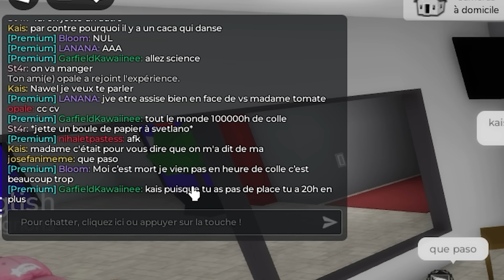TOUTES LES FILLES SONT AMOUREUSES DE MOI 😍 sur BROOKHAVEN RP ROBLOX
TOUTES LES FILLES SONT AMOUREUSES DE MOI 😍 sur BROOKHAVEN RP ROBLOX bienvenue sur ma chaine svetlana !!!
Vidéo inspiré de nocta roleplay FAMILLE PREMIUM Vs FAMILLE VIP sur BROOKHAVEN RP ROBLOX…
friblox brookhaven FAMILLE PREMIUM VS FAMILLE VIP SUR BROOKHAVEN ! ROBLOX